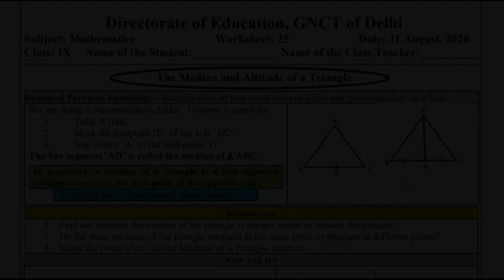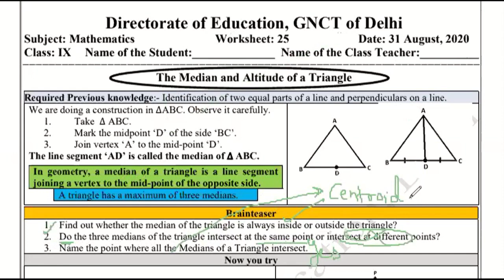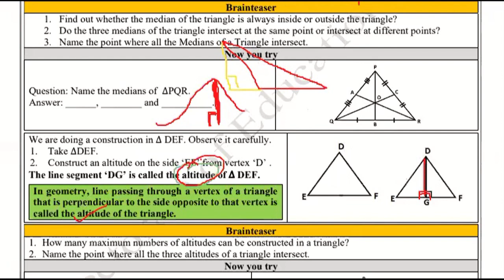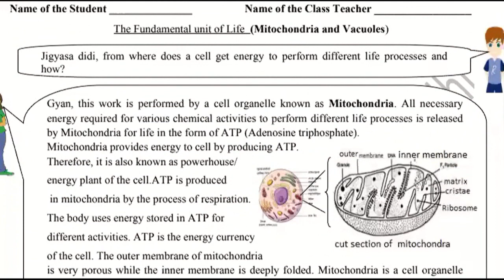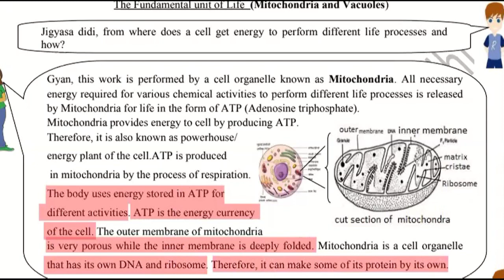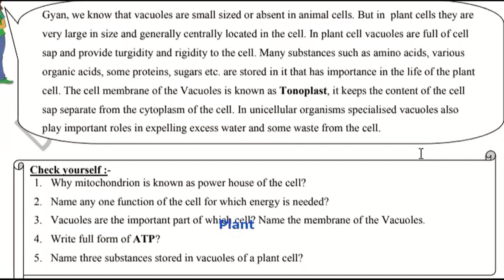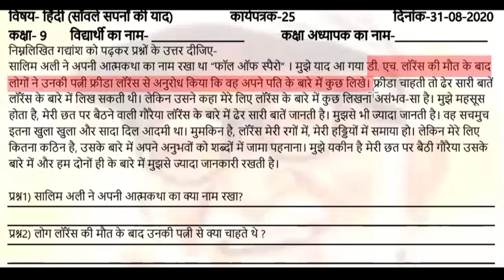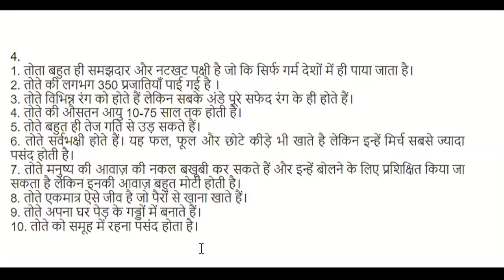31 August, Monday Class 9 DOE Worksheet 25 Solutions for Math, Science, Hindi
31 August, Monday Class 9 DOE Worksheet 25 Solutions for Math, Science, Hindi